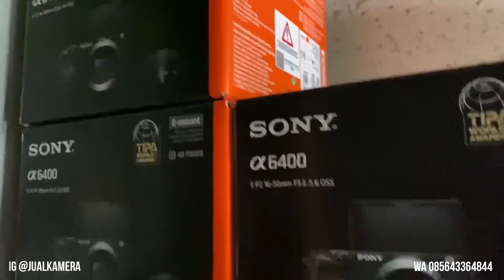Stock Kamera 9 Agustus 2021 | Jual Kamera Bekas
Menerima Jual Beli Tukar Tambah Kamera & Lensa Bekas
Link Pembelian & CEK STOCK :

hati-hati penipuan! lebih aman semua transaksi pembelian lewat rekber market place

toko kamera di jogja ketik google map “kamera mbantul”